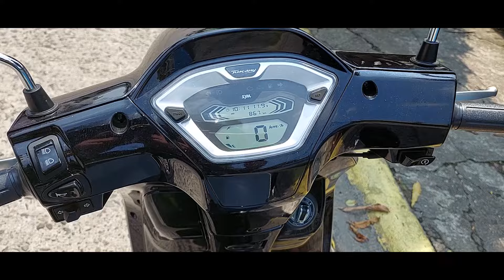SYM TUSCANI 150cc classic scooter smooth engine